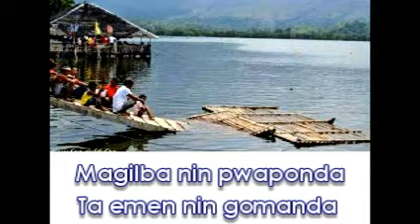HAH BALAH( Botolan ,Zambales Folksong)VIDEOKE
Researched and Transcribed by ASDS Roland M. Fronda , Arranged by: Rafael C. Rubio, Vocals- Jose Bong Barcelo